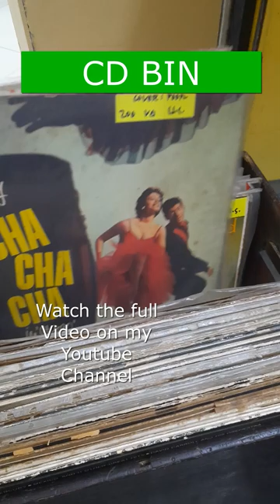CD BIN RECORD STORE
My video's are all about Vintage Audio Gears and DIYs Sir Dhenz DIY  Sir Dhenz Diy on  tiktok, Sir Dhenz DiY on FB.